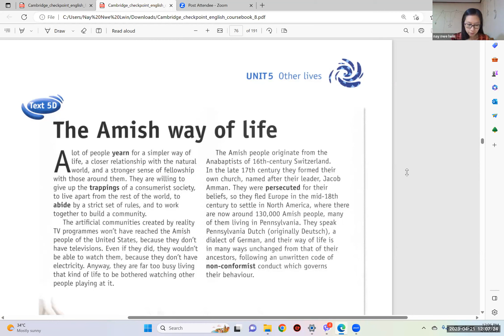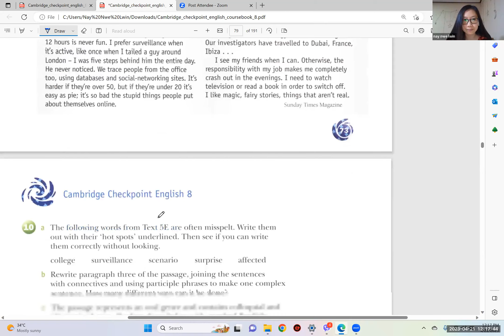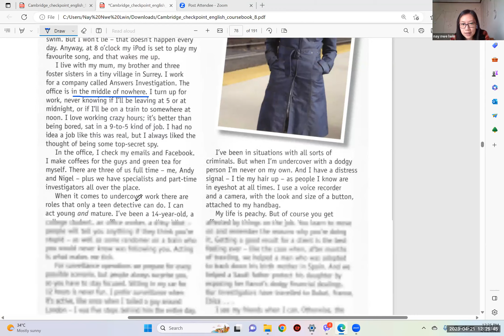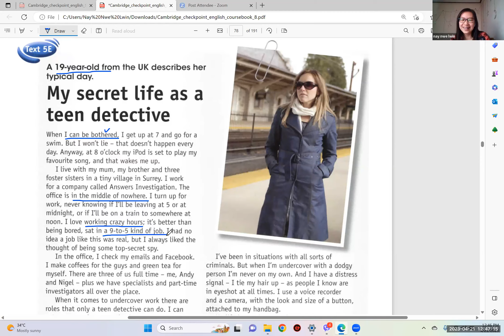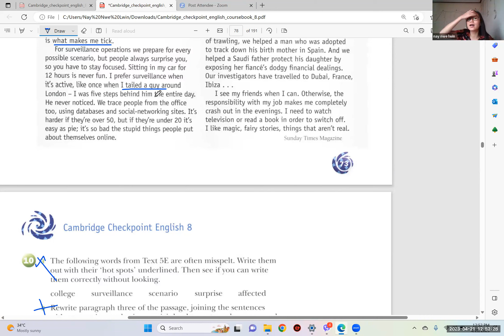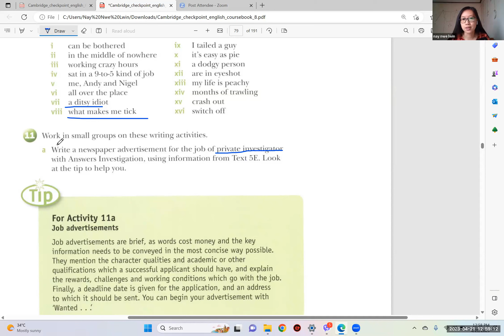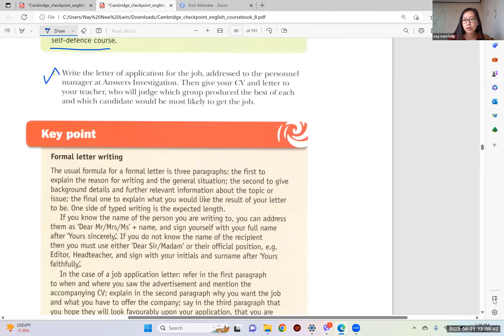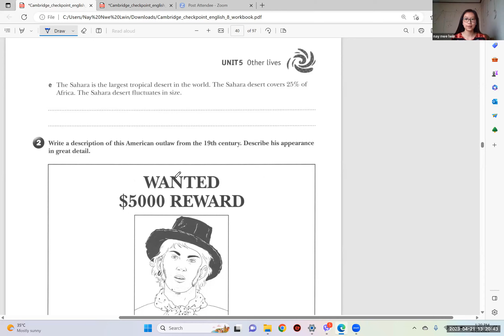English Tr Nay Nwe Lwin PreiG E2 21 April 2023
Subject - English
Pre iGCSE Online Class "E2"